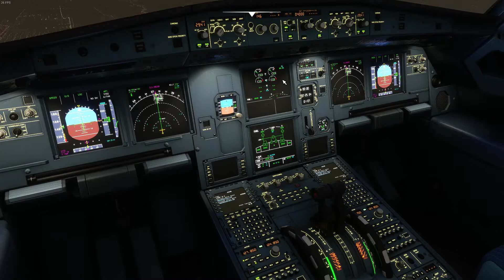Microsoft Flight Simulator 2020 | Landing in Chicago O'Hare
Thank you for checking our channel out!